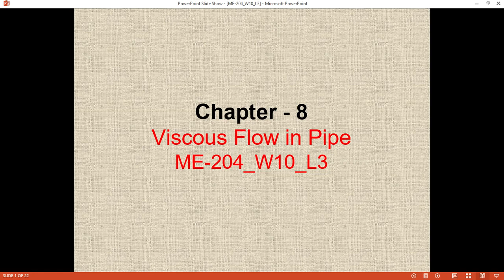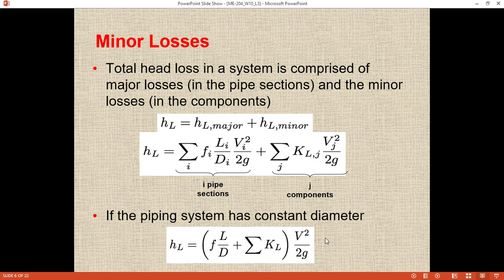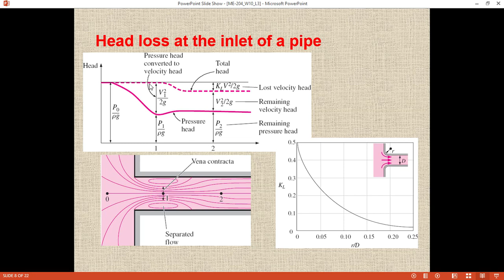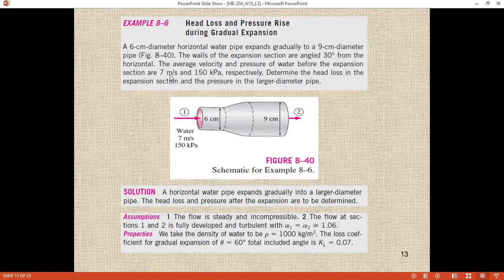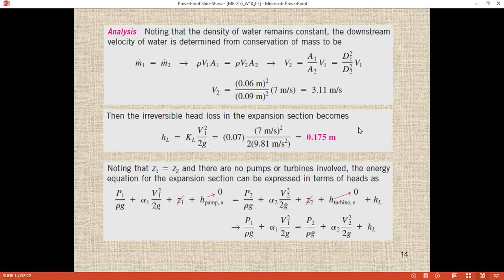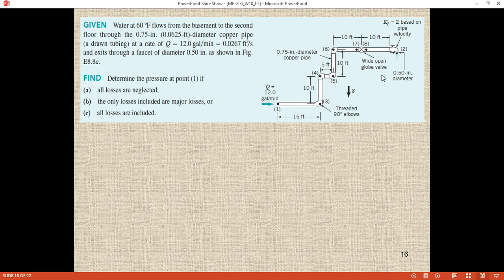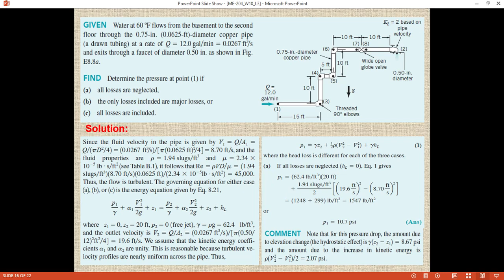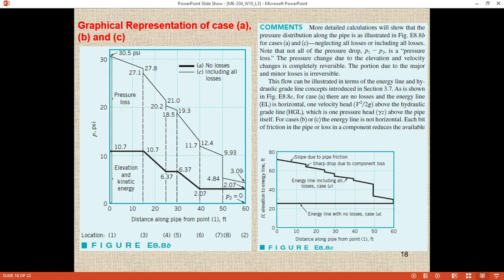January 8, 2021